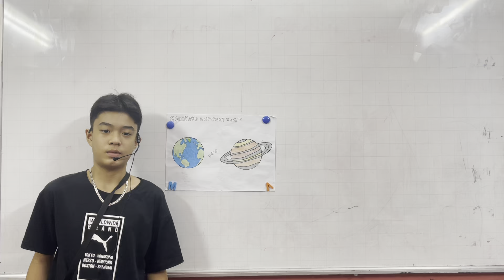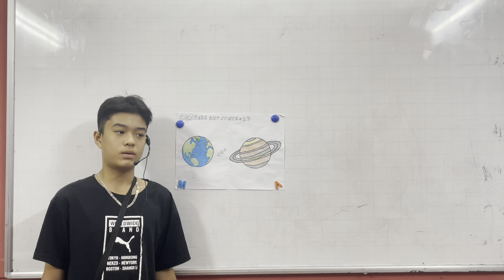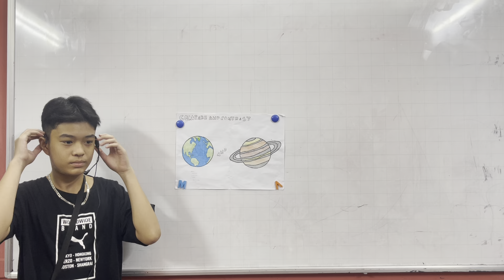CEC VQ2 | D4T Unit 1 & 2 | Trường Giang